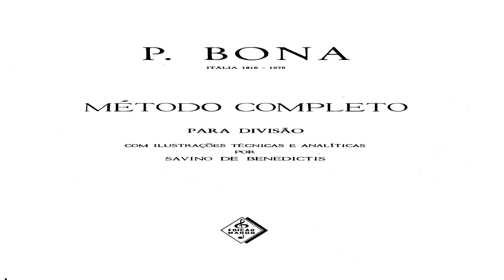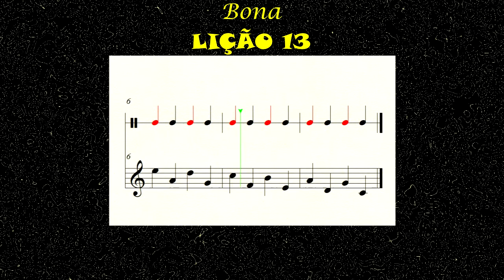BONA – Lição 13